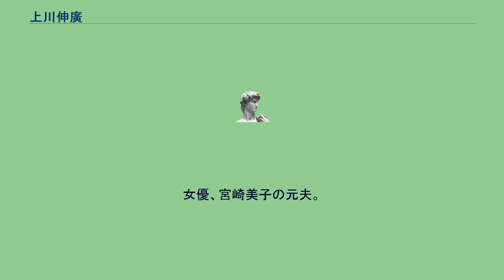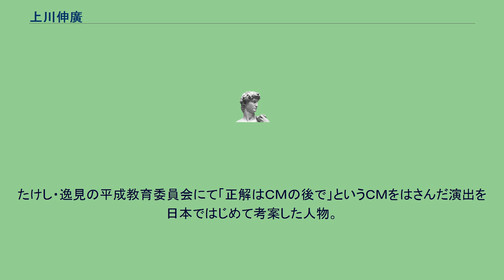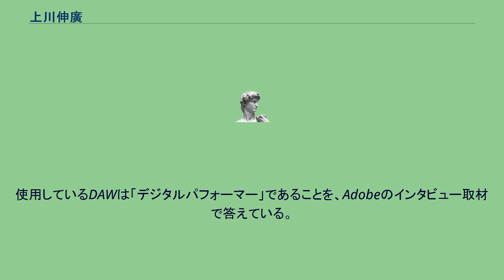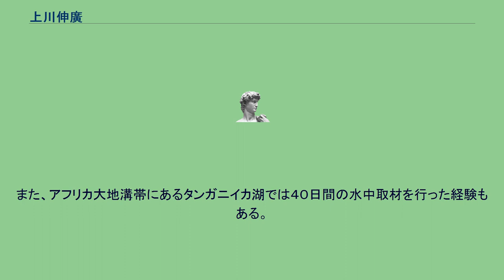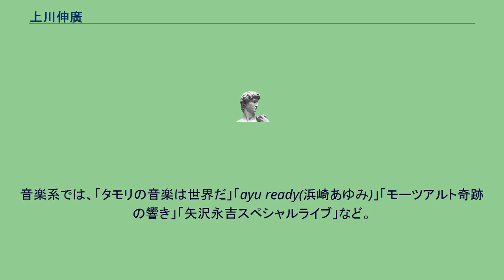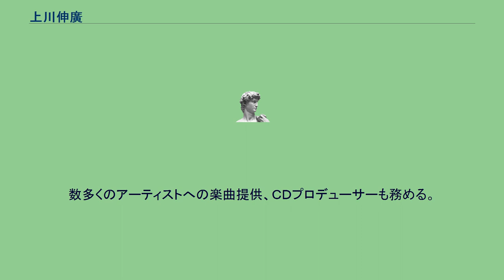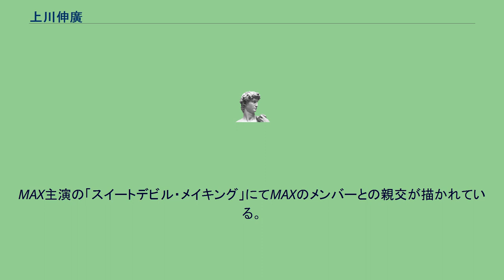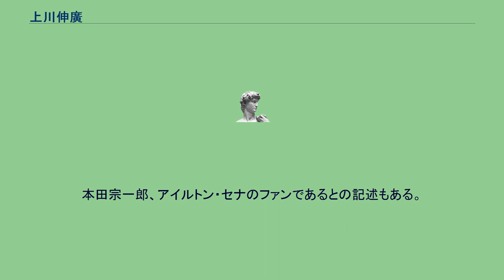上川伸廣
上川 伸廣（かみかわ のぶひろ　1959年 - ）は日本を代表するクリエーター。
テレビディレクター、テレビプロデューサー、脚本家、作曲家、演奏家（ギター、ピアノ、DAW）、編曲家、カメラマン。
編集、マルチオーディオ、なども全て単独でこなす希な存在。
海外取材歴も多数あり。
伝説の「３年B組金八先生」の初代スタッフ。
「正解はCMの後で」という今や常識の手法を生み出した人物でもある。
ドラマ、バラエティ、ドキュメント、音楽など多ジャンルで活躍する日本でも数少ないマルチクリエーター。
女優、宮崎美子の元夫。
報道カメラアシスタント（JNN・MBS ニュース）を経て、テレビ番組制作会社「イースト・エンターテインメント」に入社。
同社を代表する数多くの大ヒット番組を多数手がける. １９７９年。
報道カメラアシスタント時代にはあの「三菱銀行猟銃殺人事件」の現場を取材している。
１９７９年。
３年B組金八先生でアシスタントディレクターデビュー。
２００５年にイーストを退社。
現在はフリーランスのクリエーターとして活躍している。
「CALに所属した」という記述が一部あるがこれは間違いである。
ドラマ、バラエティ、ドキュメンタリー、音楽、ＣＭ、その他多くのジャンルを制作、演出する日本でも数少ないクリエーター。
たけし・逸見の平成教育委員会にて「正解はＣＭの後で」というＣＭをはさんだ演出を日本ではじめて考案した人物。
伝説の「タモリのデジタモドン」を自宅で作り上げたという.。
近年は撮影にも力を入れ、自身の作品は自身でカメラを担当する。
「音楽」にも秀でていて、自身の映像作品のサウンドトラックやエンディングテーマ楽曲を自ら作曲編曲する。
使用しているDAWは「デジタルパフォーマー」であることを、Adobeのインタビュー取材で答えている。
また同取材で「自宅スタジオにて、撮影、編集、コーデック変換、フォトショップ作業、テロップ、画像加工、書き出し、作曲、編曲、録音、マルチオーディオ、完パケ作業のすべてを行う」と答えている。
女優、宮﨑美子の元夫でもある。
これまで手がけてきた作品は、 自然科学系では「わくわく動物ランド」「たけしの万物創世紀」「奇跡の地球物語」などの取材で３０ケ国あまりを取材。
取材地域は、アフリカ諸国、インド、カンボジア、シベリア、フランス各所、イギリス、イタリア、アメリカ約４０州と幅広く、ワイルドライフ、ネイチャー、動物全般に精通している。
彼が撮った、野生の「ベンガルトラのハンティング」は現在でも世界で唯一の映像。
自然科学系の学者、研究者、天文学者などとも多くのネットワークを持つ。
ダイビング歴も長く、西表島、沖縄各所、モントレーなどを取材した作品多数。
また、アフリカ大地溝帯にあるタンガニイカ湖では４０日間の水中取材を行った経験もある。
自身で撮影も担当し、多くのドキュメンタリー作品でカメラを回す。
動物をテーマにした作品では「絶対に遭遇したくない危険生物」や「変な生き物１００連発・激レアランキング」も彼の発案、演出作品。
バラエティ番組では「たけし・逸見の平成教育委員会」（最高視聴率３６％）をはじめ、「ギミア・ぶれいく」「所さんの２０世紀解体新書」「奇跡体験アンビリバボー」「日本テレビ５５周年記念・明石家さんまスペシャル」「ジャングルＴＶタモリの法則」「片岡愛之助の解明歴史捜査」などを手がける。
「たけし・逸見の平成教育委員会」での『正解はCMの後で』の手法は当時猛反対されたと後に語っている。
「フジテレビ２７時間テレビ」を外部の人物が演出したのは彼が初めて。
４年連続で生放送の総合演出を担当した。
ドラマでは「３年Ｂ組金八先生パートⅠ･Ⅱ（助監督）」監督(脚本）として「東京大空襲」「ストーカー・逃げ切れぬ愛」「悪魔の kiss」「手塚治虫劇場」「成りあがり（矢沢永吉原作）」「松本清張・証言」「松本清張・共犯者」「ボーダー（中森明菜主演）」など。
音楽系では、「タモリの音楽は世界だ」「ayu ready(浜崎あゆみ)」「モーツアルト奇跡の響き」「矢沢永吉スペシャルライブ」など。
多くのビッグアーティストを演出した経験を持つ。
矢沢永吉原作の「成り上がり」をドラマ化し監督を務めていて、かつ「矢沢永吉ライブ」の演出も担当している。
「タモリの音楽は世界だ」では、南こうせつ、Tスクエア、服部 隆之、なかにし礼、斉藤ノブ、などを演出している。
またギルバート・オサリバンやタック...